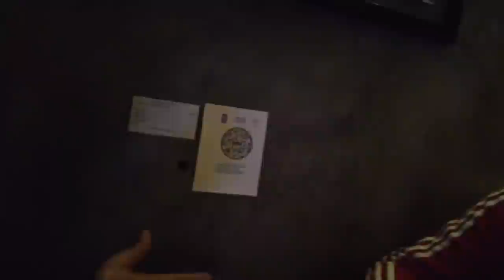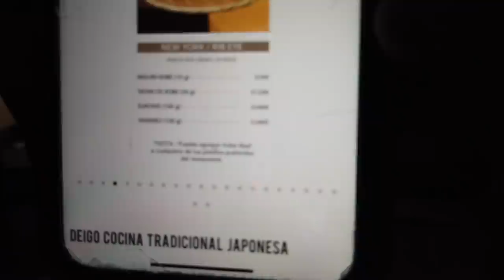PROBANDO LA CARNE MÁS CARA DEL MUNDO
ESPERO QUE ESTES TENIENDO UN EXCELENTE DIA Y SI NO ES ASI TE ASEGURO QUE DESPUES DE VER ESTE VIDEO LO TENDRAS :)